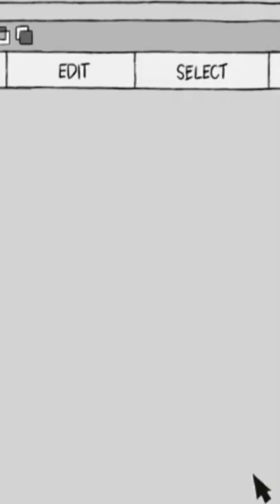We Bear Bears | Panda | Compilation | Cartoon Network